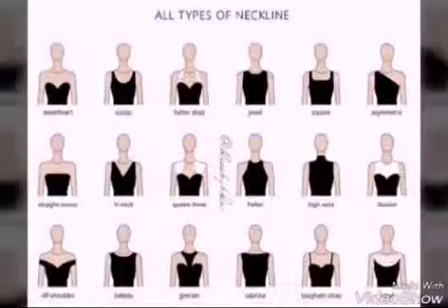Simple and easy tips on identifying Neck lines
How to identify neck lines